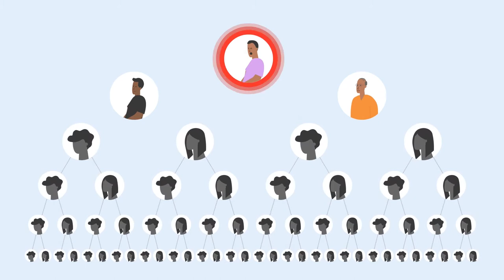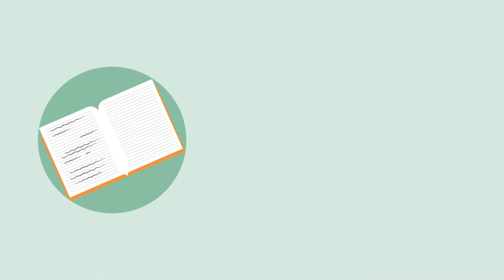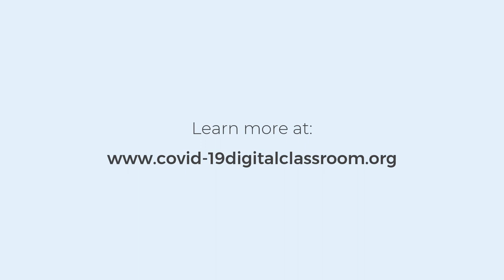COVID-19: Being alert to outbreaks (ARABIC)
This video shows how communities and community health workers can limit the impact of outbreaks in their communities.

This film is in Arabic.